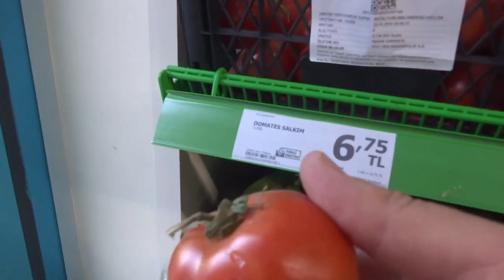Цены на лук и помидоры в магазинах Алании смотрим после рынка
Премногоблагодарен каждому неравнодушному зрителю. Цены на лук и помидоры в магазинах Алании смотрим и сравниваем после рынка
1 Турецкая лира - примерно 13 российских рублей, 0-17 евроцентов, 5-25 гривен, 71 казахский тенге.

Он работает круглосуточно с любыми денежными единицами, надежно и проверено временем.